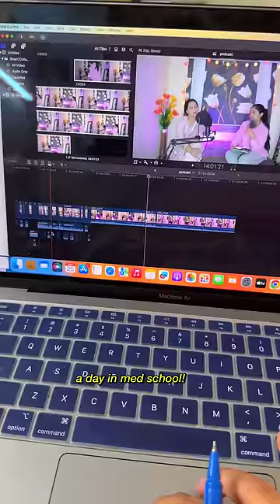A DAY IN MED SCHOOL!🩻🩺